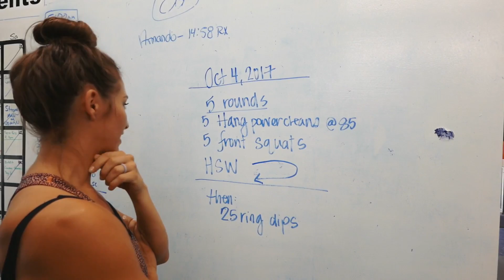WOD with friends [VLOG 08]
Everything's better when you bring your friends.

If you do the WOD, post your time in the comments below 💪😉
We need YOUR help! Let us know some videos you'd like to see us produce in the upcoming vlogs.

If you have a question and want to hear my answer, let me know too.

Find me on --- +INSTAGRAM @ager_bomb --- +TWITTER @ager_bomb --- +SNAPCHAT @ager_bomb --- +FACEBOOK Andrea Ager
today!!
Like the music, check out and support the artists